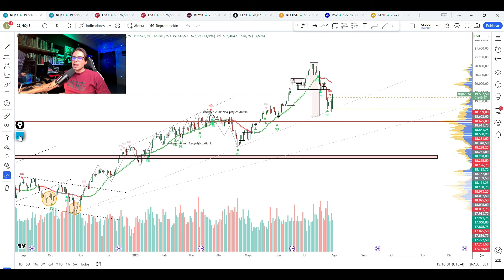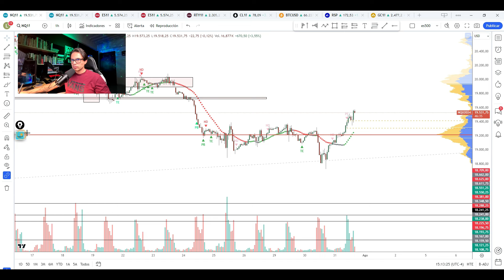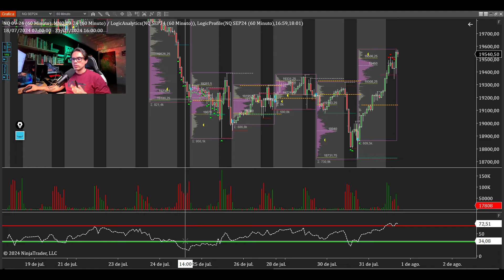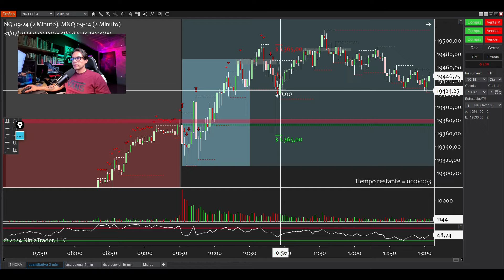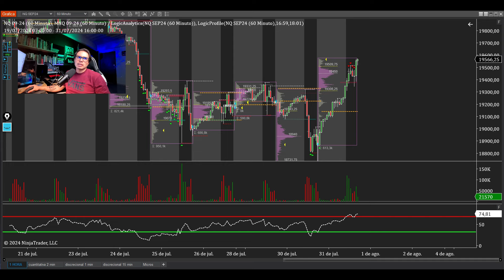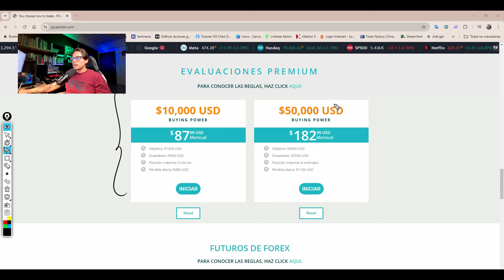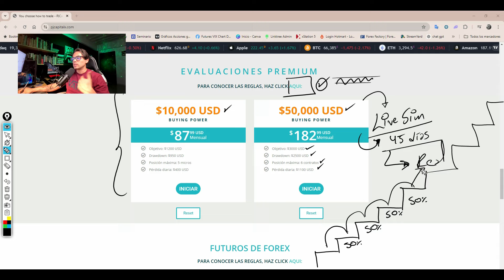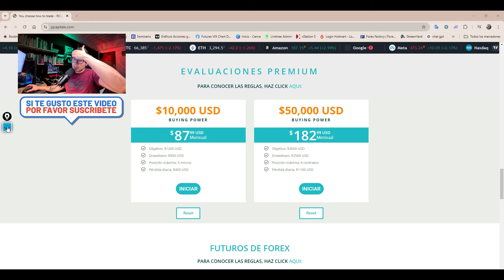El futuro del trading cuantitativo (y cómo sobrevivirlo) | RESUMEN 31 DE JULIO 2024 MÉTODO WYCKOFF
FONDEOS

NUESTRO BROKER
broker XTB podrá recibir 50 usd extra para que agregue a su cuenta a través del siguiente enlace Espero que les sea de ayuda !!

✅Si deseas adquirir la Plataforma TradingView lo puedes hacer a través del siguiente enlace